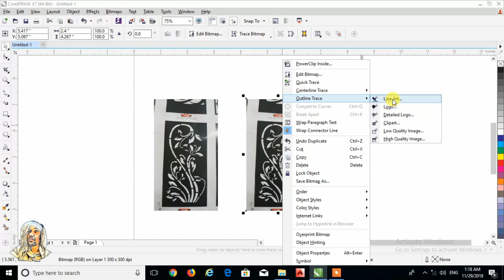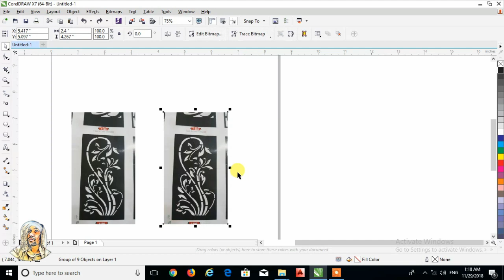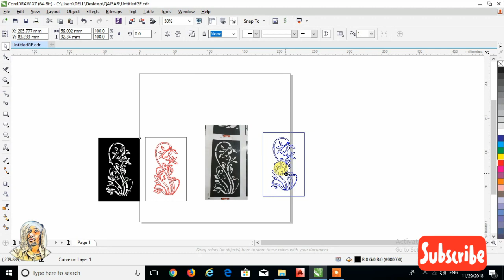jpg photo convert dxf vector just in 1 minutes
how to photo converted in line

line tracing

jpg to dxf

vector line

coral draw